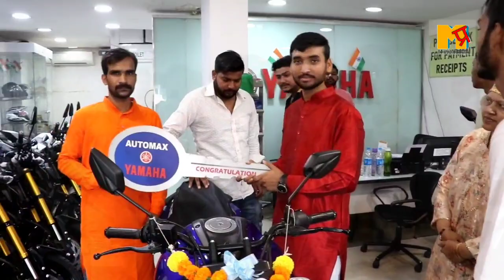धनतेरस पर नीरज सिंह उनके बड़े भाई दीपक ने ली बाइक, तो BJP नेता भावेश दोशी परिवार सहित दीं शुभकामनाएं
धनतेरस पर नीरज सिंह और उनके बड़े भाई दीपक ने ली बाइक, तो बीजेपी नेता भावेश दोशी परिवार सहित पहुंचे शुभकामनाएं देने